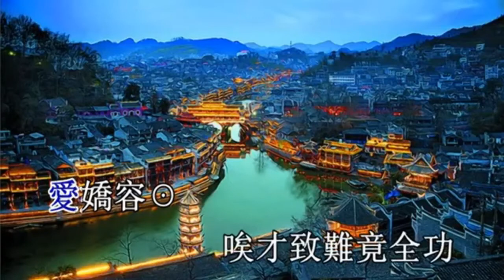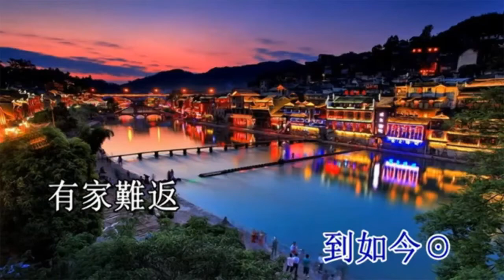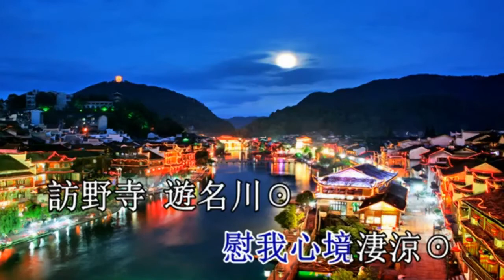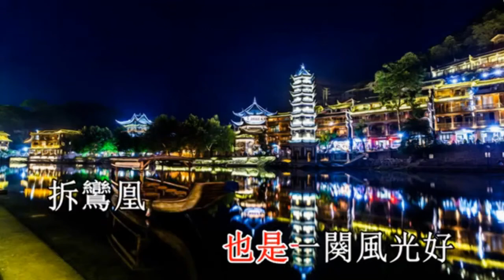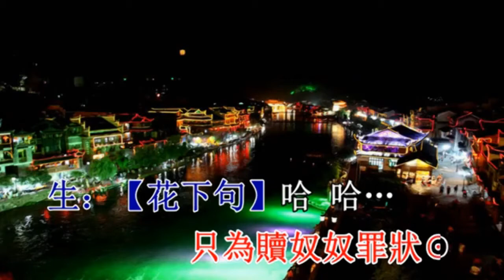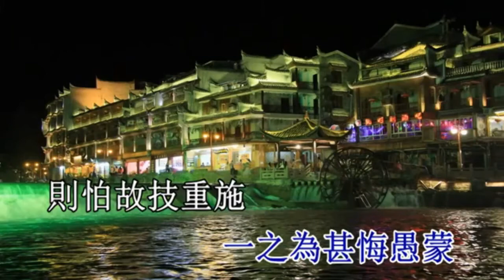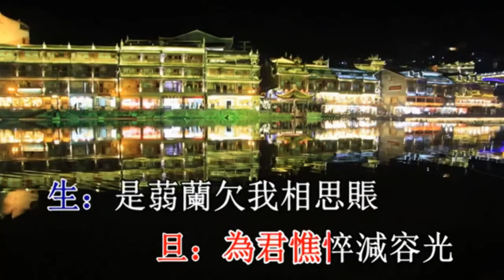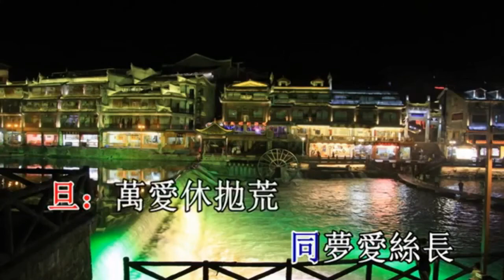唐宋風雲之重逢劫後花–音樂和版《視頻影片屬原作者所有》 求祈理整合分享